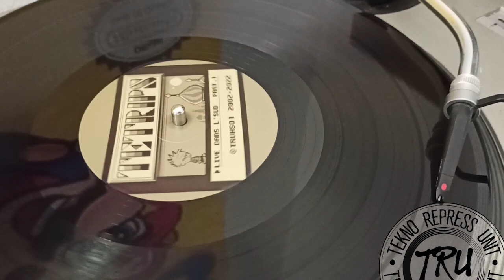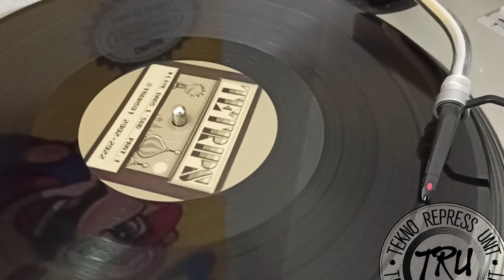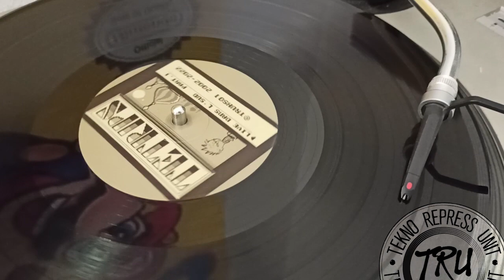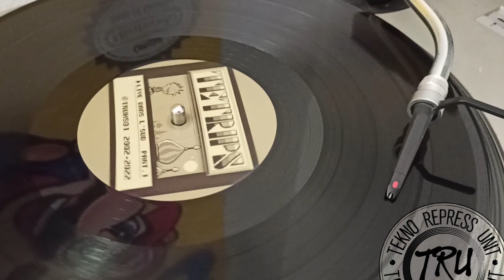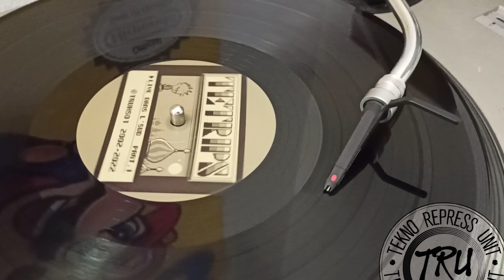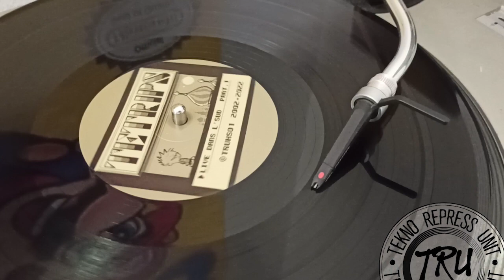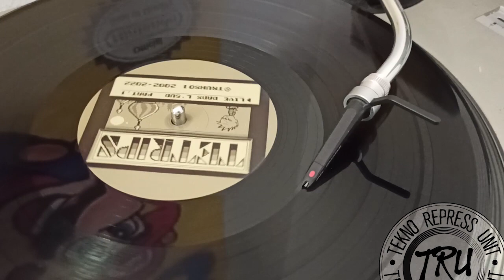Tetrips - Live Dans L'Sud De Paris (Face A)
Mythique live Tetrips « Live dans l’Sud de Paris »  de 2002
Label associatif « Tekno Repress Unit »
Remastering by Ind Core